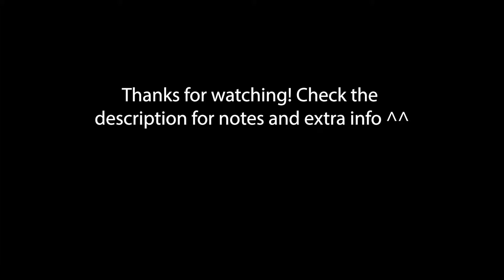SoulWorker Iris Part 2: Control Zone 43 [English]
Part 2! Apparently, energy can be a hentai now~

Content has been recorded in advance up to Grace City. I will be releasing two videos a week. Depending on the success of this series, I may do other characters as well!

I play on the official GameForge release of Soulworker on the NA Tenebris server.

Any feedback or advice on improving my videos is greatly appreciated. :)

NOTES:
Wilba = Ryu